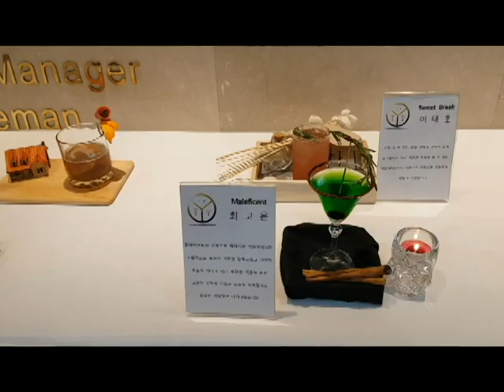새로운 커피의 맛 탄생 .....이권복 Master Chef 가 전하는 쉽고 빠른 요리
새로운 커피의 맛 탄생 이권복 요리연구가

           2008년 우리돼지 요리경연대회 대상

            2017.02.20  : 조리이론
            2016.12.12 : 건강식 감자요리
            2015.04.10 : 황금알을 낳는 소스
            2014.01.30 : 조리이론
            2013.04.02 : Master Cuisine 양식조리기능사/산업기사 실기
            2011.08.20 : 황금알을 낳는 소스
            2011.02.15 : 조리이론 호텔 외식 실무
           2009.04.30  : 메뉴와 디자인 푸드스타일링
           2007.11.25 : 메뉴 플래닝 Menu Planning